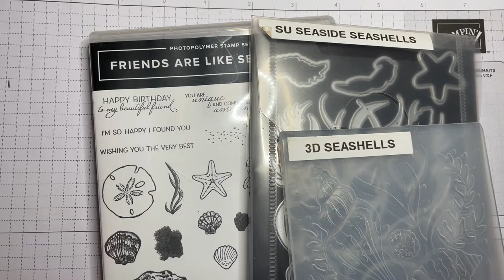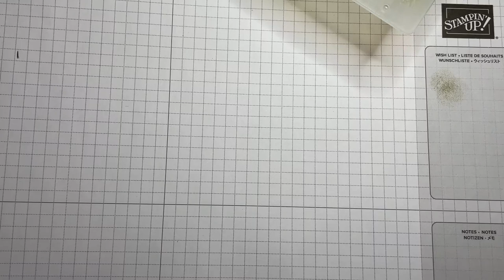Shimmery Coloured Seashells Card - using Stampin’ Up! “Friends Are Like Seashells”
Today I have a really fun inky technique for you - using daubers to colour directly into embossing folders, die cutting, adding shimmer, masking and more! I’ve included heaps of useful tips along the way and I hope you will join me in making this card.

* Friends Are Like Seashells stamp set
* Seaside Seashells dies
* 3D Seashells embossing folder
* Inks: Pacific Point, Crumb Cake, Soft Suede, Old Olive
* Cardstock: Basic White, Balmy Blue, Pacific Point
* Wink of Stella
* Fine Sparkle Adhesive Backed Gems
* Fine Tipped Glue Pen

If you would like to be part of my community group of Aussie VIP customers and fans, come join us on Facebook @stampinginthetropics or our community group with the same name.

Happy stamping! 🏝